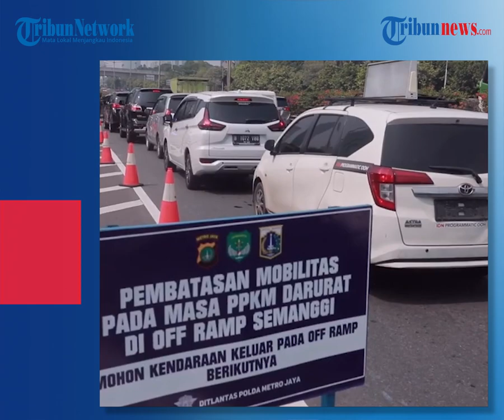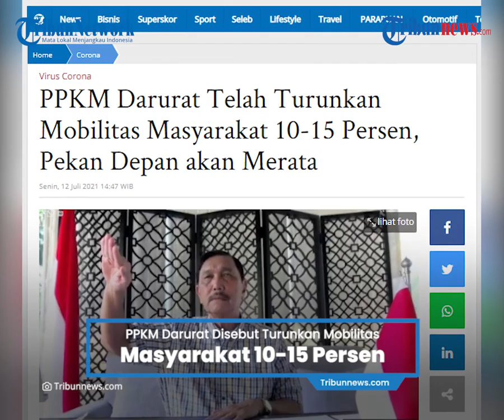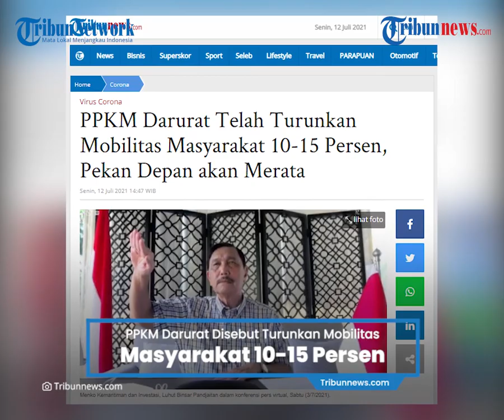PPKM Darurat Disebut Turunkan Mobilitas Masyarakat 10-15 Persen, Luhut: Pekan Depan akan Merata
TRIBUN-VIDEO.COM - Menteri Koordinator bidang Maritim dan Investasi (Marinves) yang juga merupakan penanggungjawab pelaksanaan PPKM Darurat, Luhut Binsar Pandjaitan mengatakan bahwa penerapan PPKM Darurat di Jawa-Bali dalam seminggu terakhir, telah berhasil menurunkan mobilitas masyarakat 10-15 persen.

Hal itu dikatakan Luhut usai rapat terbatas dengan Presiden, Senin, (12/7/2021).

"Hasil yang kami dapat selama 3-10 Juli, seluruh provinsi Jawa Bali sudah menunjukkan penurunan mobilitas dan aktivitas masyarakat pada level 10-15 persen," kata Luhut.